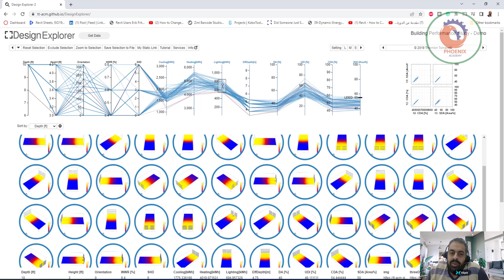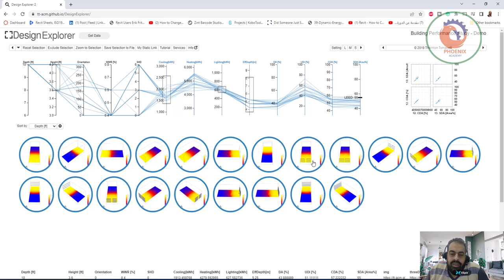DesignExplorer واجهة تتيح لك تصور مجموعات التكرارات وتصفيتها مجموعات من حلول التصميم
واجهة تتيح لك تصور مجموعات التكرارات وتصفيتها - مجموعات من حلول التصميم

Translation types
Text translation

DETECT LANGUAGE

ENGLISH

ARABIC

SPANISH

ARABIC

ENGLISH

SPANISH
Source text

Design Explorer

Previous
Next
CORE studio developed Design Explorer, an open source tool for exploring design spaces on the web. Design Explorer is an interface that lets you visualize and filter groups of iterations – sets of design solutions that are both intimately related, and potentially scattered across a vast, high-dimensional possibility space.

Users export their design spaces from parametric authoring applications (Grasshopper, Dynamo, Catia, Etc.) in the form of a data.csv file and a series of images and Spectacles models. The design space data is generate by traversing the parametric model in an automated fashion – either with our brute force solver, Ladybug’s Fly component, or an optimization algorithm such as Galapagos, or Octopus.

Design Explorer reads the data.csv file and generates a 2D visualization of the design space called a parallel coordinates plot (with a grid of thumbnails and some other UI).

Design Explorer

Previous
Next

933 / 5,000
Translation results
مستكشف التصميم

سابق
التالي
طور استوديو CORE Design Explorer ، وهو أداة مفتوحة المصدر لاستكشاف مساحات التصميم على الويب. Design Explorer هي واجهة تتيح لك تصور مجموعات التكرارات وتصفيتها - مجموعات من حلول التصميم المرتبطة ارتباطًا وثيقًا ، ومن المحتمل أن تكون مبعثرة عبر مساحة احتمالية شاسعة وعالية الأبعاد.

يقوم المستخدمون بتصدير مساحات التصميم الخاصة بهم من تطبيقات التأليف البارامترية (Grasshopper و Dynamo و Catia وما إلى ذلك) في شكل ملف data.csv وسلسلة من الصور ونماذج Spectacles. يتم إنشاء بيانات مساحة التصميم من خلال اجتياز النموذج البارامتري بطريقة آلية - إما باستخدام أداة حل القوة الغاشمة أو مكون Flybug’s Fly أو خوارزمية التحسين مثل Galapagos أو Octopus.

يقرأ Design Explorer ملف data.csv ويقوم بإنشاء تصور ثنائي الأبعاد لمساحة التصميم تسمى مخطط الإحداثيات المتوازية (مع شبكة من الصور المصغرة وبعض واجهة المستخدم الأخرى).
mustakshif altasmim
sabiq
altaali
tuir astudiu CORE Design Explorer , wahu 'adat maftuhat almasdar liastikshaf misahat altasmim ealaa alwib. Design Explorer hi wajihat tutih lak tusawur majmueat altakrarat watasfiatiha - majmueat min hulul altasmim almurtabitat artbatan wthyqan , wamin almuhtamal 'an takun mubaetharatan eabr misahat aihtimaliat shasieat waealiat al'abeadi.
yaqum almustakhdamun bitasdir misahat altasmim alkhasat bihim min tatbiqat altaalif albaramitria (Grasshopper w Dynamo w Catia wama 'iilaa dhalika) fi shakl milafin data.csv wasilsilat min alsuwar wanamadhij Spectacles. yatimu 'iinsha' bayanat misahat altasmim min khilal aijtiaz alnumudhaj albaramitri bitariqat aliat - 'iimaa biaistikhdam 'adaat hali alquat alghashimat 'aw mukawan Flybug's Fly 'aw khawarizmiat altahsin mithl Galapagos 'aw Octopus.
yaqra Design Explorer milafun data.csv wayaqum bi'iinsha' tasawur thunayiyi al'abead limisahat altasmim tusamaa mukhatat al'iihdathiaat almutawazia (mae shabakat min alsuwar almusagharat wabaed wajihat almustakhdim al'ukhraa).
Show more
More about explorer
explorer
Definitions of explorer
Noun
1
a person who explores an unfamiliar area; an adventurer.
a polar explorer
Synonyms:
tra